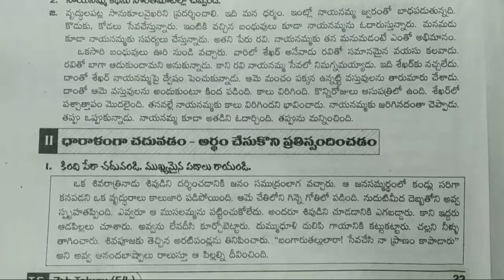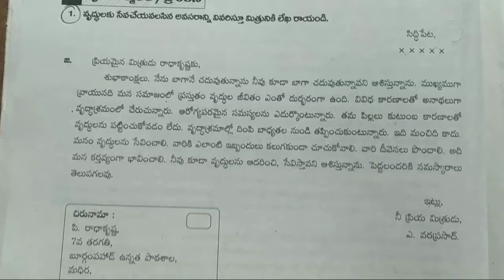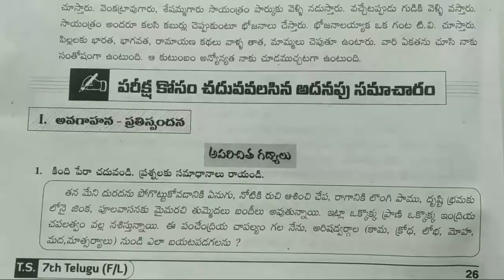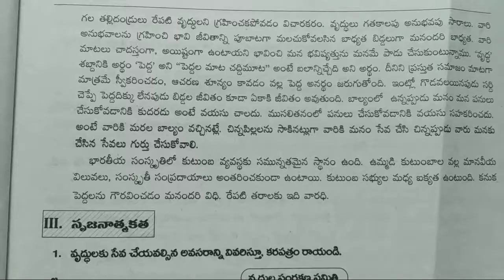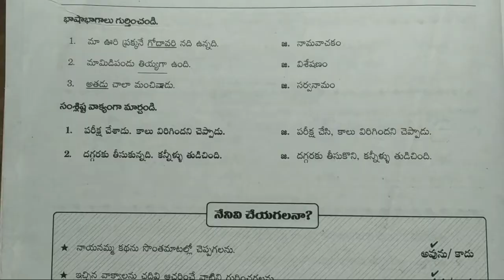7th telugu 2nd lesson question answers/notes/@kth YouTube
class 7 th 2nd lesson /question answer/notes/@kthyoutube152